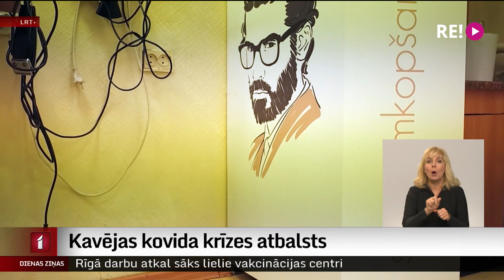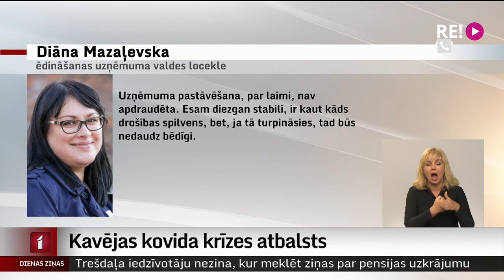Kavējas kovida krīzes atbalsts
Lai gan kopš mājsēdes pagājis jau vairāk nekā mēnesis, kovida krīzes smagi skartās nozares atbalsta maksājumus sāk saņemt tikai tagad. Ekonomikas ministrija norāda – lai tos varētu sākt izmaksāt, bija jāsagaida Eiropas Komisijas apstiprinājums. Nozarēs strādājošie Daugavpilī  norāda – budžetā ir izveidojies robs.